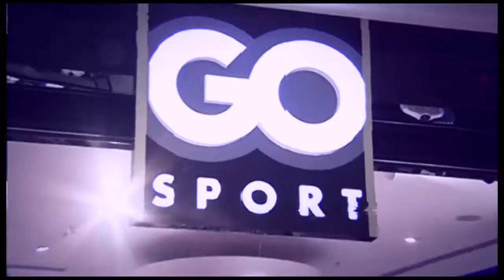İdman Hamı Üçün - Taekvondo (tam versiya)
"İdman Hamı Üçün" verilişinin taekvondo idman növünə həsr olunnuş xüsusi buraxılışın tam versiyası .